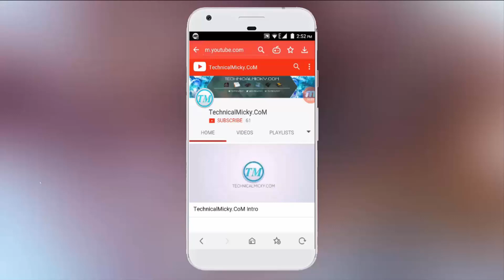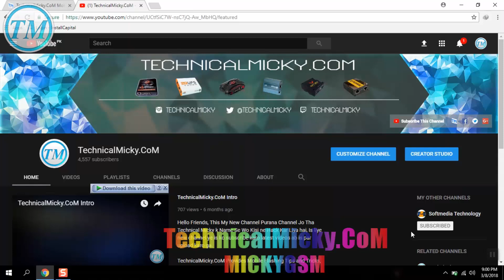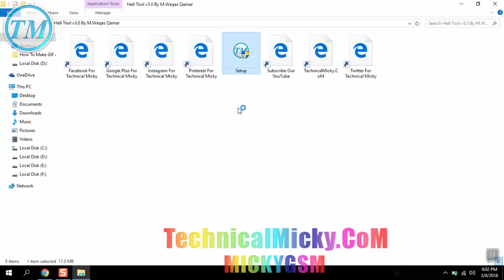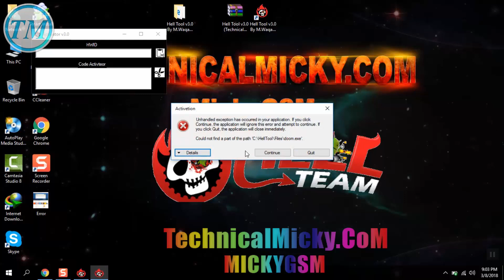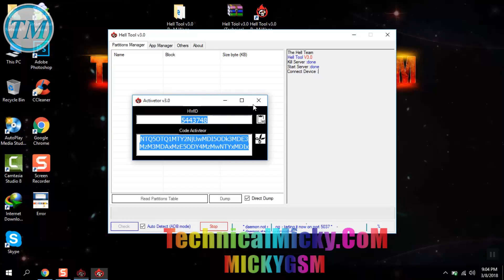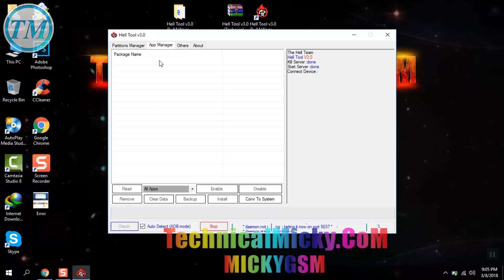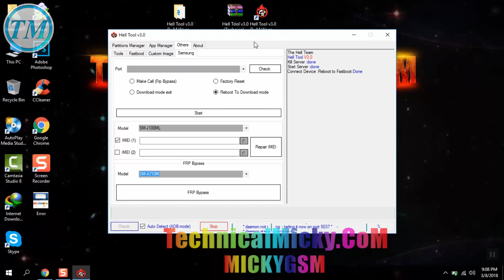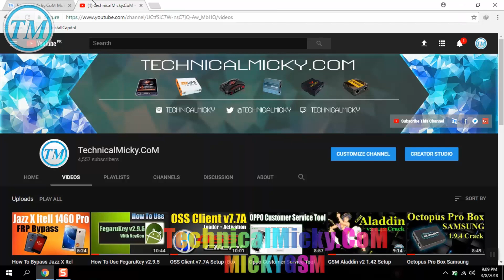How To Use & Setup Hell Tool v3.0 With KeyGen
TechnicalMicky.CoM Presents "Hell Tool v3.0" Setup With KeyGen (Activation Not Required).

Today in This Video You Will Learn How To Setup Hell Tool v3.0 Cracked With Drivers Without Box, So Friends Please Watch This Full Video Otherwise You will Not Setup Hell Tool v3.0 Cracked Okay, I Hope You Like This Video, Don't Forget To Subscribe.

About: Technical Micky is a YouTube Channel, where you will find Gsm videos in Hindi, New Video is Posted Everyday :)